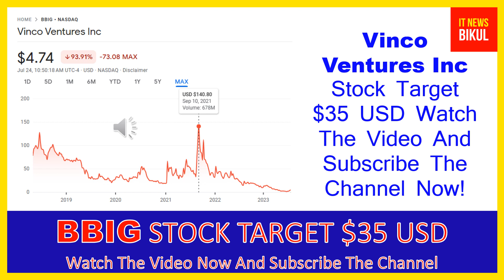BBIG Stock - Vinco Ventures Inc Stock Breaking News Today | BBIG Stock Price Prediction